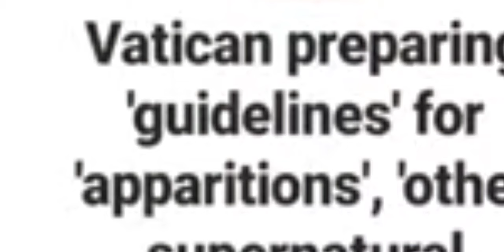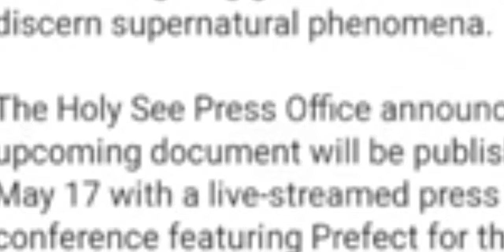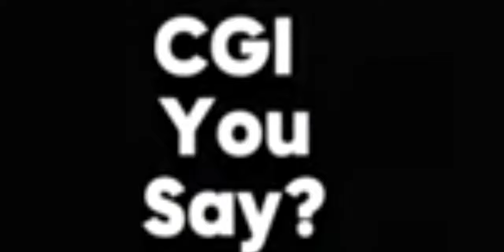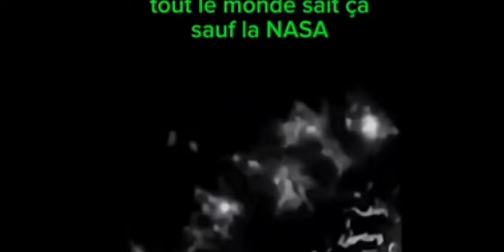A Hodge Podge of Hyperbole